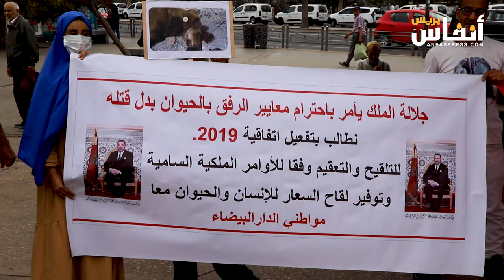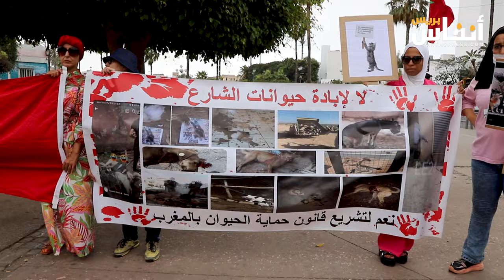وقفة احتجاجية بالبيضاء ترفع شعار "لا لإبادة حيوانات الشارع"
شهدت مدينة الدار البيضاء وقفة احتجاجية نُظمت تحت شعار "لا لإبادة حيوانات الشارع"، حيث تجمّع عدد من النشطاء والمدافعين عن حقوق الحيوانات للتعبير عن استنكارهم للممارسات العنيفة التي تطال حيوانات الشوارع. وأعرب المشاركون عن رفضهم القاطع للحلول التي تعتمد على الإبادة كوسيلة للحد من ظاهرة الحيوانات الضالة، مؤكدين على ضرورة تبني أساليب إنسانية في التعامل مع هذه الكائنات. ودعوا إلى تعزيز برامج التعقيم والتبني كبدائل فعّالة تحترم حقوق الحيوانات وتساهم في الحفاظ على التوازن البيئي داخل المدن.